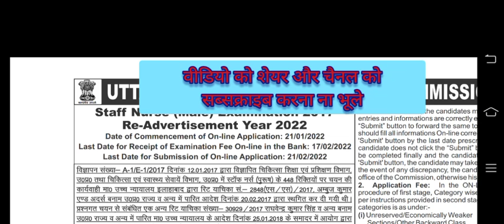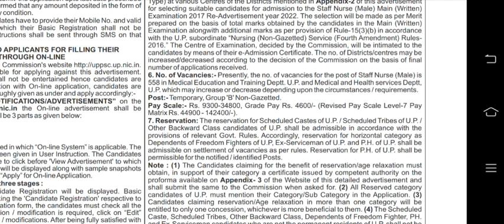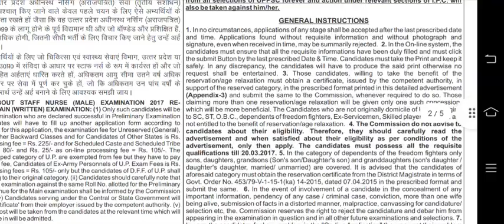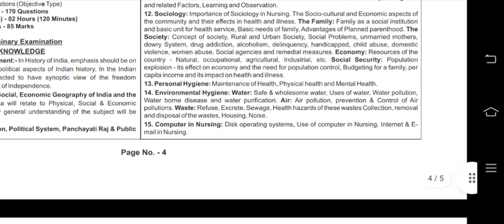स्टाफ नर्स की सबसे बड़ी भर्ती केवल मेल कैंडिडेट के लिए😀😀😀😀👌👌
दोस्तों वीडियो को अधिक से अधिक शेयर करना ना भूले

हमारे साथ जुड़े रहने के लिए आपका धन्यवाद